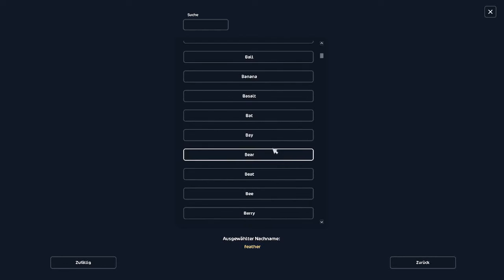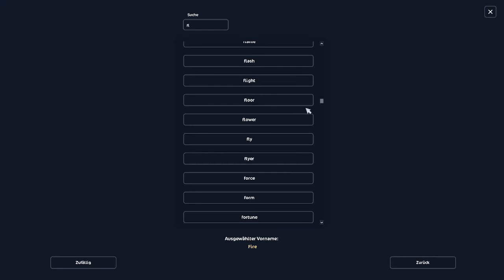Magische Pferde - Pferdekauf - Sedna oder Proteus? - Star Stable Online [SSO Update] 29.06.22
Magische Pferde für unsere letzte Mittsommerwoche!
29. Juni 2022
Hallo! Wir präsentieren: Jorviks neue magische Pferde, das Sedna und das Proteus. Diese aquatischen Wesen nutzen unser allerletztes Mittsommerfest für ihren Besuch. Lass dir die Festivitäten nicht entgehen – sie werden nicht mehr nach Jorvik zurückkommen!

Aquatische Pferde
Das wirbelnde Meer um die Insel Jorvik wimmelt von Magie und Geheimnissen, und aus diesen Gewässern tauchte die beiden Pferde, das Sedna und das Proteus, auf.

★Das feurig goldene Pferd ist unter dem Namen Sedna bekannt. Der Legende nach konnte dieses leicht ablenkbare Wesen Seeleute zu versunkenen Schätzen führen – oder auf dem Weg dorthin die Orientierung oder das Interesse verlieren. Die Seefahrer benannten diese Rasse nach der mythologischen Gebieterin des Meeres.

★Das Proteus ist ein beeindruckendes Pferd. Der Legende nach bewacht dieses ortstreue Wesen versunkene Schätze. Lass dich von seinem pieksigen Äußeren nicht täuschen, es ist ein liebenswerter Griesgram. Die Seefahrer benannten diese Rasse nach dem mythologischen Gott des Meeres, der viele Formen annehmen konnte.

Für je 900 Star Coins gehören die beiden Pferde dir. Sie tauchen nur für 3 Wochen aus dem Meer auf und werden uns während des Mittwochs-Update am 20. Juli wieder verlassen. Du findest sie in Gary Goldzahns Lager, das er wie immer in Moorland, in der Nähe der Scheune vom alten Jasper, aufgeschlagen hat.